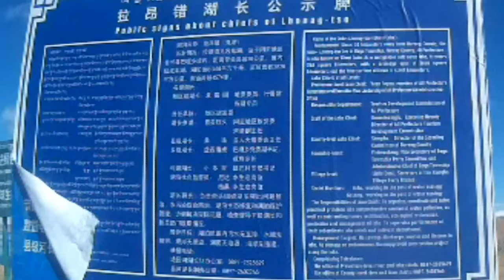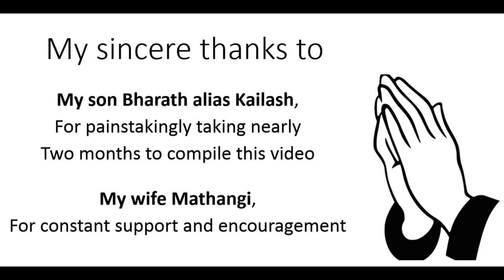Kailash Yatra - 2018 (with English Subtitles)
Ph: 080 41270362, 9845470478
Address: 27, 1st Floor, Synergy House, 17th Cross, MC Road Near Maruthi Mandir, Vijaynagar, Bangalore 560040

Video Guide for Kailash Yatra.

Guide for devotees desiring to undertake or learn about Kailash Yatra. This video covers:

- Holy Lake Manasarovar
- 4 faces of Mt. Kailash
- 3 day Mt. Kailash Parikrama
- Gowrikundh
- Ashtapath

Please watch on a TV or a laptop with headphones for best experience. Your comments and suggestions are welcome.

Sankara Narayanan K, Chennai